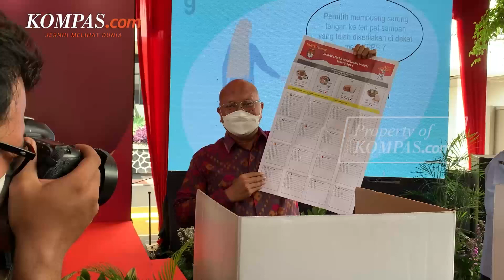Wapres Tegaskan Pemerintah Lanjutkan Tahapan Pemilu 2024, Ini Alasannya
KOMPAS.com - Wakil Presiden Maruf Amin menegaskan, pemerintah tetap melanjutkan tahapan pelaksanaan pemilu, meski PN Jakpus menyatakan tahapan Pemilu 2024 mesti ditunda.

Sebab, kata Maruf, putusan PN Jakpus tersebut belum berkekuatan hukum tetap.

Hal tersebut disampaikan Maruf Amin di Istana Wakil Presiden, Jakarta, Jumat (3/3/2023).

Lebih lanjut, Maruf menuturkan, pemerintah juga akan menunggu proses hukum yang berjalan karena Komisi Pemilihan Umum (KPU) sudah mengajukan banding atas putusan tersebut.

Sebelumnya, PN Jakpus memenangkan Partai Rakyat Adil Makmur (PRIMA) atas gugatan perdata mereka terhadap KPU, Kamis (2/3/2023).

Salah satu putusan itu berbunyi bahwa PN Jakpus memerintahkan tidak melaksanakan sisa tahapan pemilu selama 2 tahun 4 bulan 7 hari.

Video Jurnalis: Ardito Ramadhan